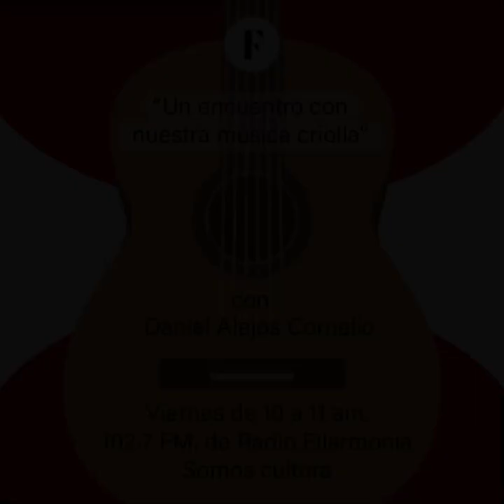DEDICADO A FELIPE PINGLO ALVA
Nuestro programa está dedicado al bardo criollo al recordarse un año más de su fallecimiento ocurrido en 1936. Este es una programa producido y conducido por Daniel Alejos Cornelio y trasmitido en radio Filarmonía 102.7 FM en Lima Perú el 13.05.22